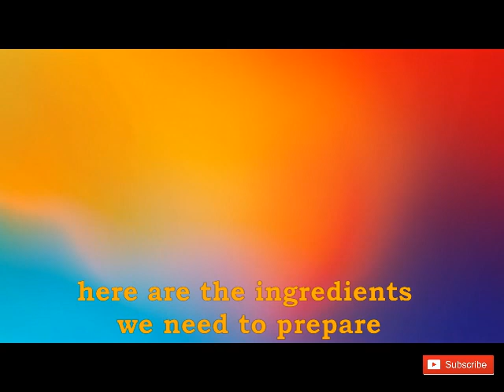FOOD TRIP # 008 | SUKANG PINAKURAT | Spiced Vinegar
Sukang Pinakurat
Spiced Vinegar